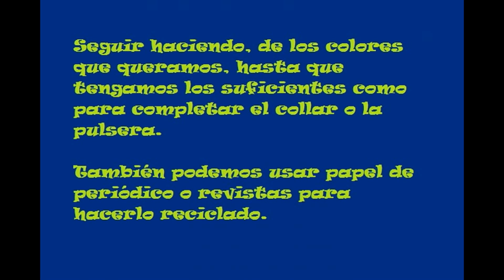Manualidades. Collares o pulseras de papel de colores o reciclado, muy fácil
🎵 Si quieres la música del video:

Arabic:
الحرف. قلادات أو أساور ألوان الورق أو المعاد تدويرها، ومن السهل جداً
Bosnian (Latin):
Obrt. Ogrlice ili narukvice od papira boja ili reciklirati, vrlo lako
Bulgarian:
Занаяти. Огърлици и гривни от хартия цветове или рециклирани, много лесно
Catalan:
Artesania. Collarets o braçalets de colors de paper o reciclats, molt fàcil
Chinese Simplified:
工艺品。项链或手链的纸张颜色或回收，很容易
Chinese Traditional:
工藝品。項鍊或手鏈的紙張顏色或回收，很容易
Croatian:
Obrt. Ogrlice ili narukvice od boja ili reciklirati, vrlo lako
Czech:
Řemesla. Náhrdelníky nebo náramky barev papíru nebo recyklovaném, velmi snadné
Danish:
Håndværk. Halskæder eller armbånd papir farver eller genanvendt, meget let
Dutch:
Ambachten. Kettingen of armbanden van papier kleuren of gerecycleerd, zeer eenvoudig
English:
Crafts. Necklaces or bracelets of paper colors or recycled, very easy
Estonian:
Käsitöö. Kaelakeed või paberi värvi käevõrud või ringlussevõetud, väga lihtne
Finnish:
Käsitöitä. Kaulakorut ja rannerenkaat paperien tai kierrätetty, helppo
French:
Métiers d'art. Colliers ou bracelets de couleurs de papier ou recyclé, très facile
German:
Handwerk. Halsketten oder Armbänder Papier Farben oder recycelt, sehr leicht
Greek:
Βιοτεχνία. Περιδέραια ή βραχιόλια των χρωμάτων του χαρτιού ή ανακυκλώνονται, πολύ εύκολο
Haitian Creole:
Métiers. Ni colliers bracelets ki koulè papye oswa recyclage, trè fasil
Hebrew:
מלאכת יד. שרשראות או צמידים של צבעים נייר או ממוחזרים, קל מאוד
Hindi:
शिल्प। हार या कागज रंगों का कंगन या पुनर्नवीनीकरण, बहुत ही आसान
Crafts. Necklaces los yog bracelets ntawm ntawv xim los siv, yooj yim heev
Kézműves. Nyaklánc vagy karkötő papír színek vagy újrahasznosított, nagyon könnyen
Kerajinan. Kalung atau gelang warna kertas atau daur ulang, sangat mudah
Artigianato. Collane o braccialetti di colori di carta o riciclati, molto facile
工芸品。ネックレスやブレスレットの用紙の色の再生で、非常に簡単
공예입니다. 목걸이 또는 팔찌 종이 색 또는 재활용, 매우 쉬운
Amatniecība. Kaklarotas vai papīra krāsas aproces vai pārstrādāta, ļoti viegli
Amatų. Karoliai ir apyrankės iš popieriaus spalvos arba perdirbtas, labai paprasta
Kraf. Rantai leher atau gelang kertas warna atau dikitar semula, sangat mudah
Snajja. Il-ġiżirani jew brazzuletti tal-kuluri tal-karta jew riċiklati, faċli ħafna
Manualidades. Collares wa pulseras ju'un ti' boonilo'ob wa reciclado, jach chéen ch'a'abil
Håndverk. Halskjede eller armbånd av papirfarger eller resirkulert, veldig lett
Manualidades. Collares wa pulseras ar he̲'mi njät'i wa ya reciclado, di hei
صنایع دستی. گردنبند یا دستبند رنگ کاغذ یا بازیافت، بسیار آسان
Rzemiosła. Naszyjniki i bransoletki kolorów papieru lub recyklingu, bardzo łatwe
Portuguese:
Artesanato. Colares ou braceletes de cores de papel ou reciclado, muito fácil
Romanian:
Meserii. Coliere sau brăţări de culori de hârtie sau reciclate, foarte usor
Ремесла. Ожерелья и браслеты из цветов бумаги или рециркулированных, очень легко
Zanata. Ogrlice ili narukvice od papira boja ili reciklirana, vrlo lako
Remeslá. Náhrdelníky alebo náramky farby papiera alebo recyklovaný, veľmi jednoduchý
Obrti. Ogrlice in zapestnice barve papirja ali reciklirati, zelo enostavno
Hantverk. Halsband eller armband av pappersfärger eller återvunnet, mycket lätt
งานฝีมือ สร้อยคอหรือสร้อยข้อมือกระดาษสี หรือรีไซเคิล ง่าย
Turkish:
El sanatları. Kolye ya da bilezik bir kağıt renk veya geri dönüşümlü, çok kolay
Ukrainian:
Народні художні промисли. Намиста або браслети кольорів паперу або відновлений, дуже легко
دستکاری ہے ۔ ہاروں یا کاغذ رنگوں کی ہدايت یا دوبارہ، بہت آسان
Thủ công Mỹ nghệ. Vòng cổ hoặc vòng đeo tay giấy màu sắc hoặc tái chế, rất dễ dàng
Crefftau. Mwclis neu breichledau papur lliw neu wedi'u hailgylchu, yn hawdd iawn